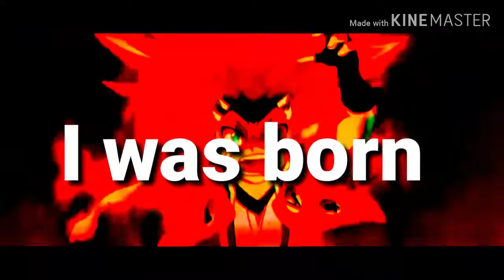I was born ready meme